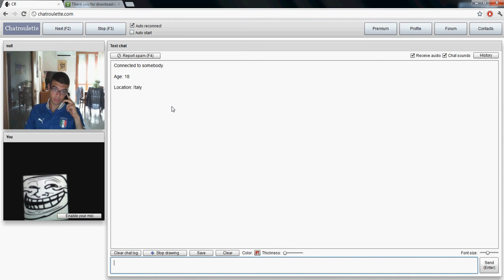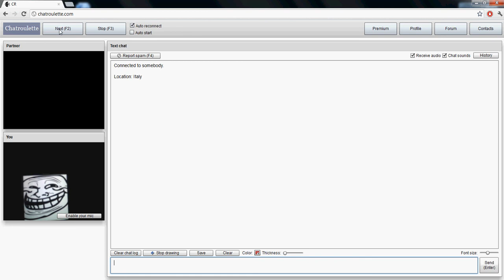Chatroulette Trolling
I put a trollface up on chatroulette to see how long it would take for someone to skip. Enjoy!